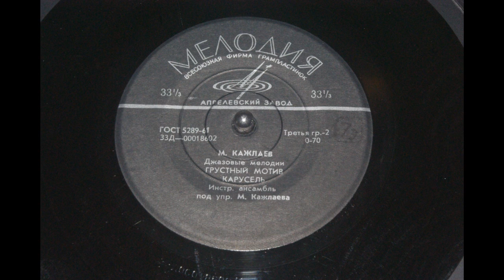Мурад Кажлаев - Карусель 7''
Label: Мелодия ‎– Д-00018601
Format: Vinyl, 7", 33 ⅓ RPM
Country: USSR
Released: 1965
Style: Jazz, Easy Listening